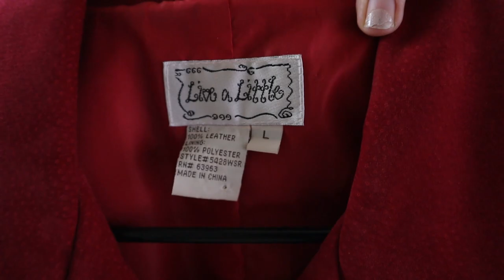Thrift With Me at the Goodwill Outlet Bins | Thrift Haul to Resell on Poshmark!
Hey friends, welcome to my Thrift With Me video for this week! I am going to have you come thrift with me at the Goodwill Outlet Bins. We are going to thrift for fall and to resell on Poshmark. I am a reseller, so I am constantly thrifting in 2020 (and even before that, haha) and taking you along for come thrift with me's. I absolutely love the Goodwill Outlet bins because you can get pounds and pounds of items for dirt cheap!

Most of these items are fall pieces like coats, jackets, and sweaters that I will be putting up for sale on either my Poshmark or my husband's Poshmark to resell. I enjoy selling on Poshmark, and absolutely love a good thrift haul, so I hope you enjoy this thrift haul as well! As you will see, I end up thrifting Zara, Vince, Athleta Leggings, Lululemon Athletica, Champion, and many more awesome brands and amazing pieces! And the best part is that I only spent about a dollar per item because each piece was found at the Goodwill Outlet Bins!

Lululemon sweaters are super exciting to find in the Goodwill bins! But, most of all, I am super excited about the designer pieces that I found! The three Vince sweaters that I found are incredible cashmere and wool items that are great quality. And I got them for less than 1% of their retail cost. Crazy, eh?! I think I should do more thrifting at the Goodwill Outlet Bins in the future.

I love helping reduce material waste and creating a business for myself by reselling clothing. Thrifting is such a sustainable way to shop, and it is truly a way to help do your part for our earth. It is so much fun, and it has allowed me to turn my passion for thrifting into a business. Poshmark is an amazing tool and I am so grateful for it. With all that being said, I hope you enjoy this come thrift with me thrift haul from the Goodwill Outlet Bins!